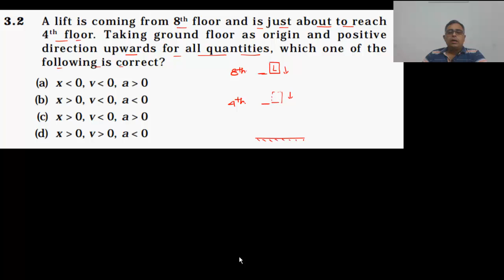+1 Physics/3.2/ Exemplar Problems NCERT/Motion in a straight line